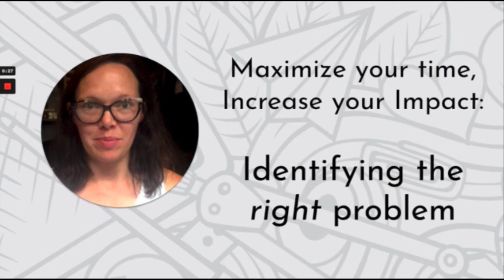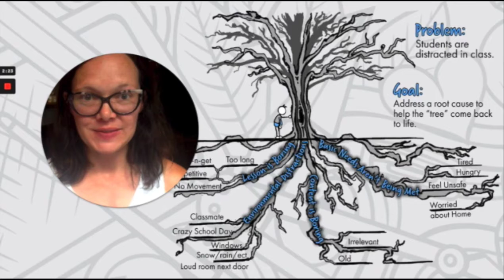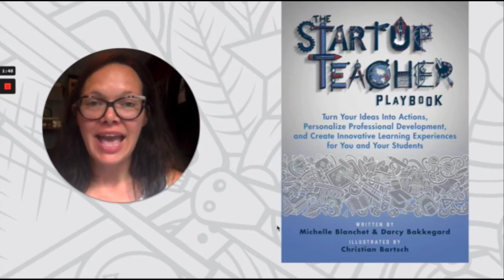Times 10 Publications authors share practical solutions for busy educators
Learn how to engage learners and be more productive in your school or classroom, with these simple ideas and strategies from educators and authors from Times 10 Publications.